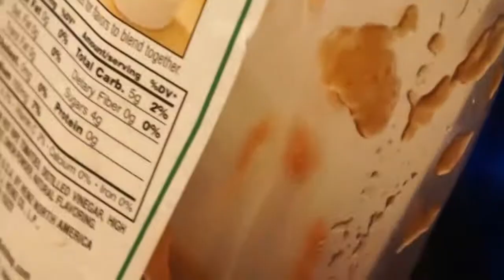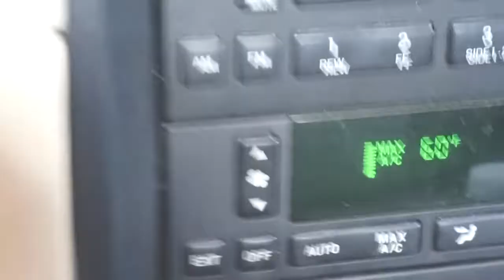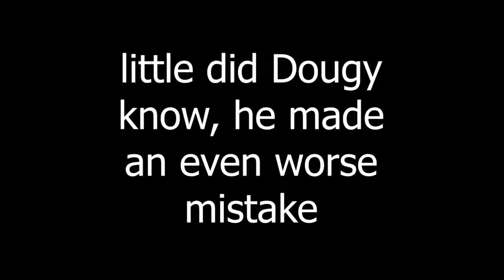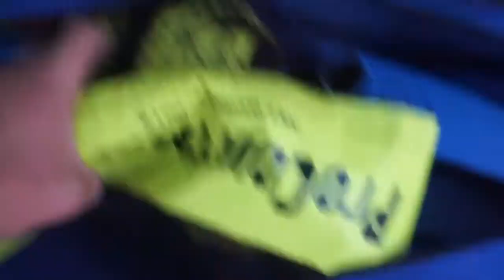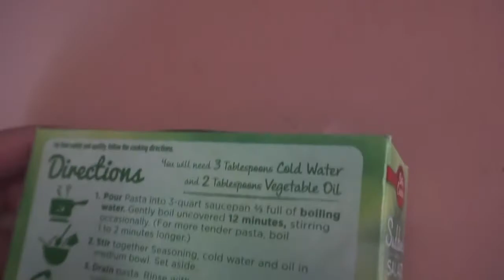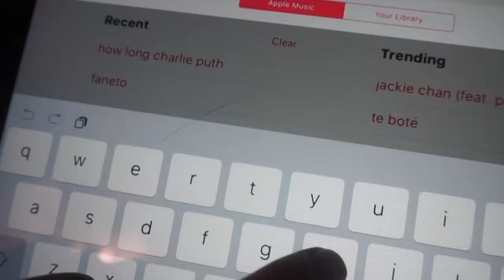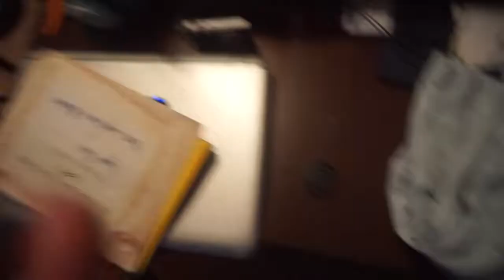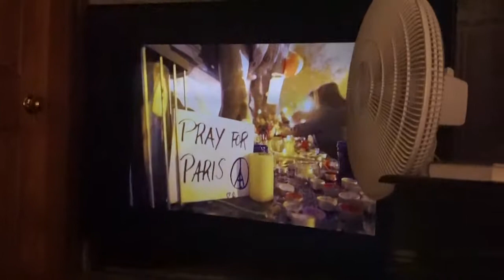A WEEKEND VLOG!?: Vlog #23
Oh my gosh I cannot believe that I was able to upload this video. I wasn't able to edit it until literally yesterday; anyway, I hope you enjoy the video.